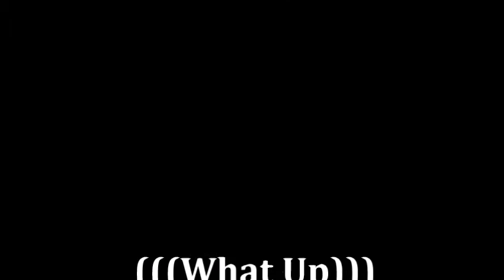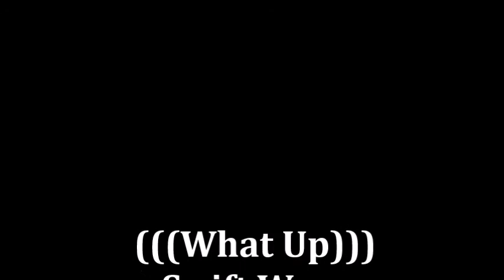What Up -Swift Wayz - ***New Music 2017***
new track called WHAT UP)))) Swift wayz muzik 2017